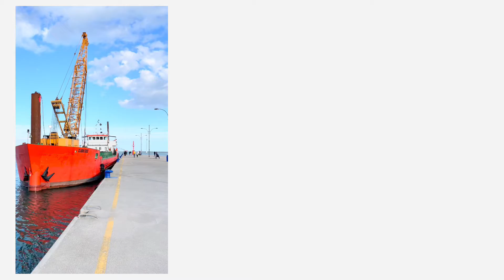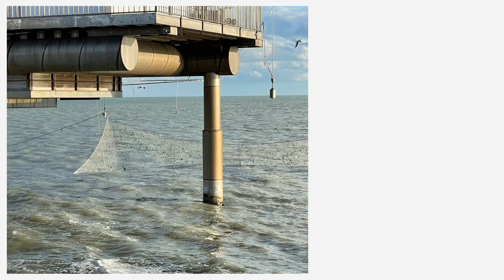Il Mare d'Inverno Marina di Ravenna 4 Novembre 2021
Giornata al mare di Marina di Ravenna.